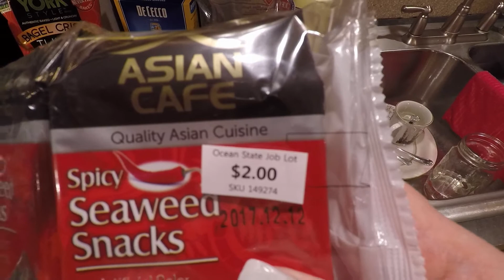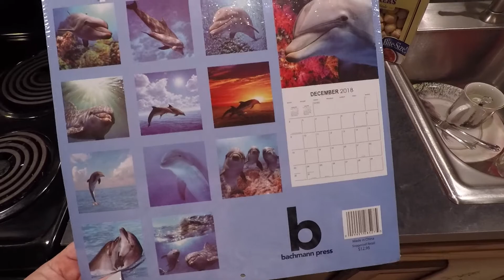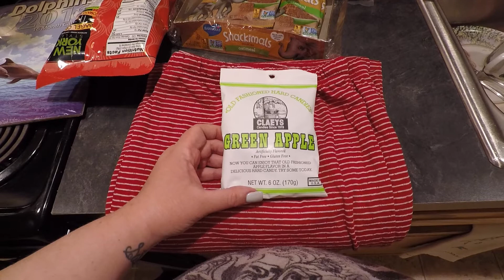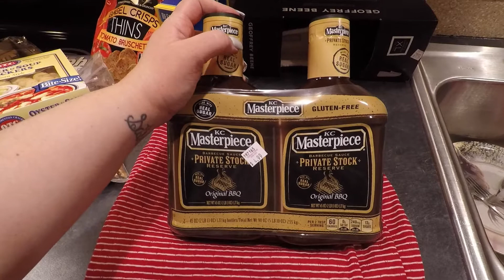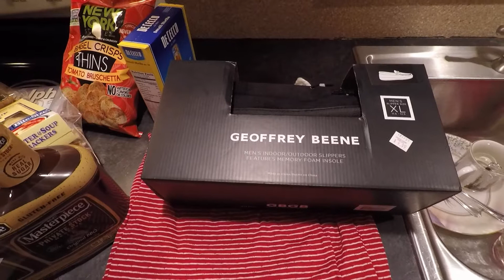Ocean State Job Lot Haul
Hey Everyone,
I id a small haul at Ocean State Job Lot.
Thanks